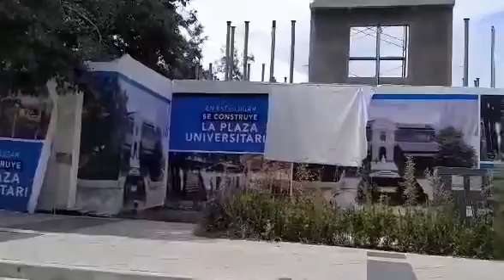Hola mi querida gente les dejo este pequeño vídeo aber si les gusta Centro de San Salvador